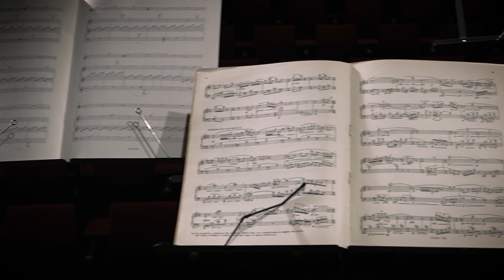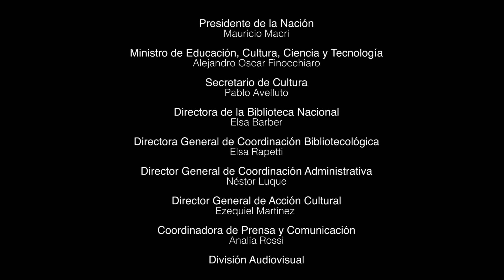Los Libros de Música. Entrevista con Pablo Piccini y Oscar Albrieu / Junio 2019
Junio 2019  / Auditorio Jorge Luis Borges

Ciclo pensado por Claudio Espector para conversar, debatir y divulgar la literatura musical que se ha utilizado y se utiliza en la enseñanza de los más variados instrumentos.

Desde los métodos, pasando por los estudios, las piezas, los solfeos, hasta los actuales tutoriales, el canal de YouTube de la Biblioteca Nacional será el medio para tener un panorama pasado y presente de la música que se lee.